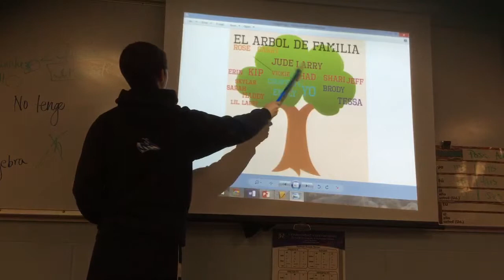Familia de A 2015